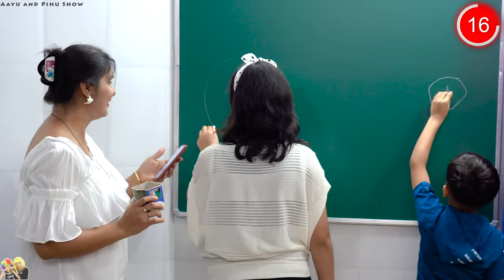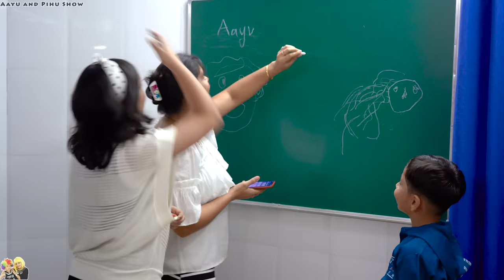6 TYPES OF CHALLENGES | Funny Blindfold Challenge | Indoor games for kids | Aayu and Pihu Show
Aayu and Pihu played a series of 6 funny challenges with mom.

aayu and pihu new videos 2020 dance challenge blindfold challenges